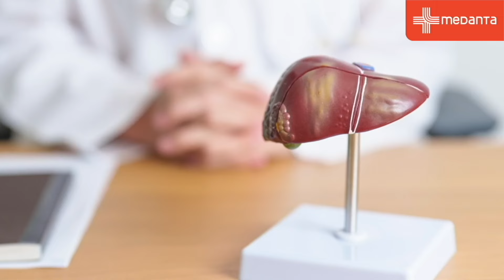Liver Cancer | Medanta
Did you know Liver Cancer is one of the leading causes of cancer deaths worldwide?

In this video of "The Liver Show", we shed light on liver cancer, its risks, diagnosis and treatments.
Watch this episode and catch the conversation between experts from the Institute of Liver Transplantation, Medanta, Gurugram,  Dr. Arvinder Singh Soin (Chairman) and Dr. Prashant Vilas Bhangui (Director) on all you need to know about liver cancer.